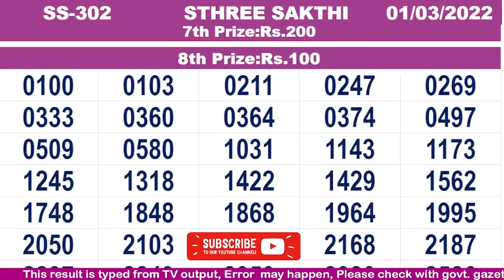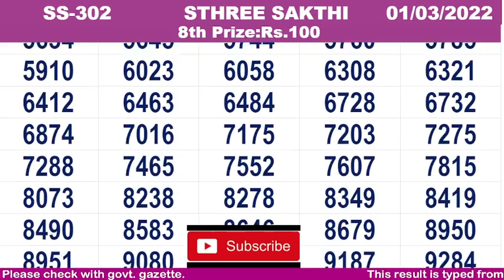KERALA LOTTERY RESULT|FULL RESULT|sthreesakthi bhagyakuri ss302|Kerala Lottery Result Today|live